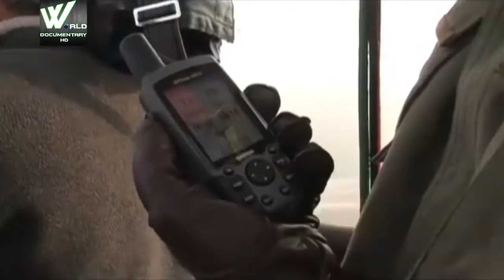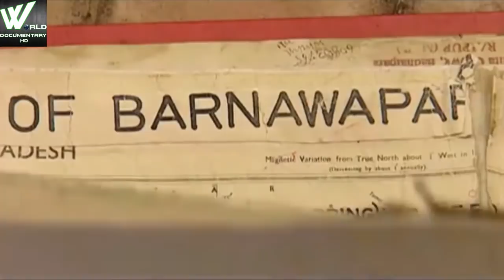कौन है सबसे शक्तिशाली हाथी या शेर | Tigers Vs Elephants | Wild Documentary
कौन है सबसे शक्तिशाली हाथी या शेर  | Tigers Vs Elephants

£WildDocumentary

The tiger (Panthera tigris) is the largest extant cat species and a member of the genus Panthera. It is most recognisable for its dark vertical stripes on orange-brown fur with a lighter underside. It is an apex predator, primarily preying on ungulates such as deer and wild boar. It is territorial and generally a solitary but social predator, requiring large contiguous areas of habitat, which support its requirements for prey and rearing of its offspring. Tiger cubs stay with their mother for about two years, before they become independent and leave their mother's home range to establish their own.

Elephants are mammals of the family Elephantidae and the largest existing land animals. Three species are currently recognised: the African bush elephant, the African forest elephant, and the Asian elephant. Elephantidae is the only surviving family of the order Proboscidea; extinct members include the mastodons. The family Elephantidae also contains several now-extinct groups, including the mammoths and straight-tusked elephants. African elephants have larger ears and concave backs, whereas Asian elephants have smaller ears, and convex or level backs. Distinctive features of all elephants include a long proboscis called a trunk, tusks, large ear flaps, massive legs, and tough but sensitive skin. The trunk is used for breathing, bringing food and water to the mouth, and grasping objects. Tusks, which are derived from the incisor teeth, serve both as weapons and as tools for moving objects and digging. The large ear flaps assist in maintaining a constant body temperature as well as in communication. The pillar-like legs carry their great weight.